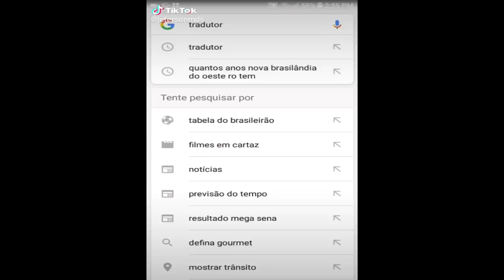⭐Minecraft : Ele fez uma cagada e perdemos o TOP 1 - Factions Hórus #18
📌Sobre o servidor:
👉IP: Hyze.net

📌Meta para o vídeo:
👍 7.000 likes.
📈 E subindo.

📌 Ajude o canal:
🌎 COMPARTILHE.
💬 COMENTE.